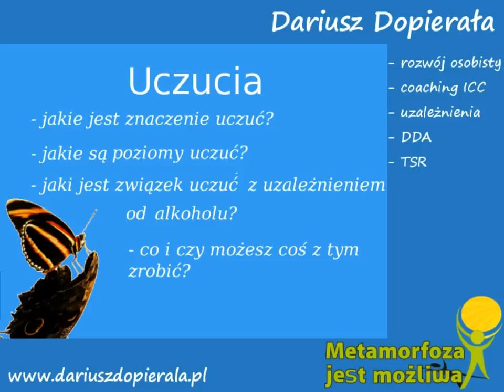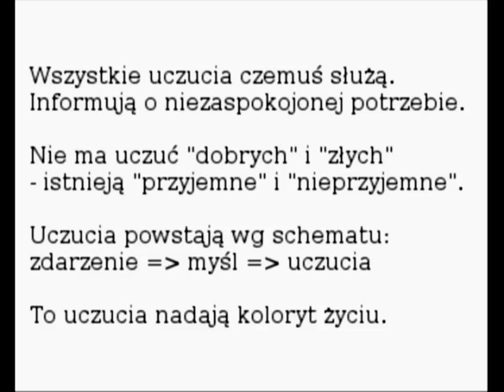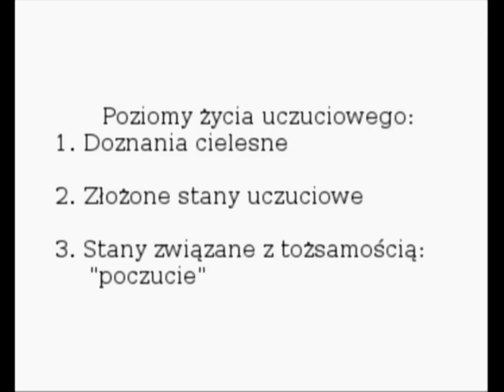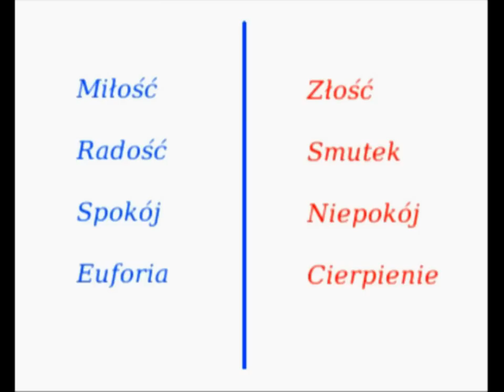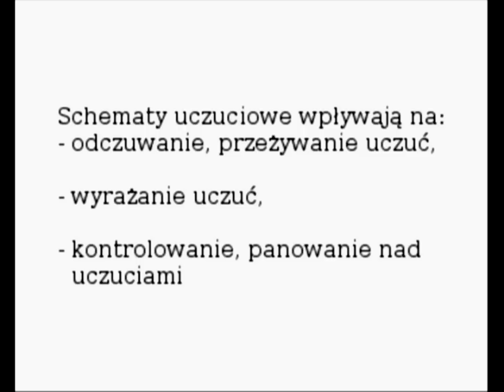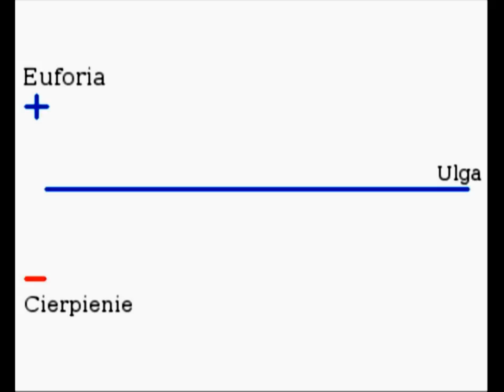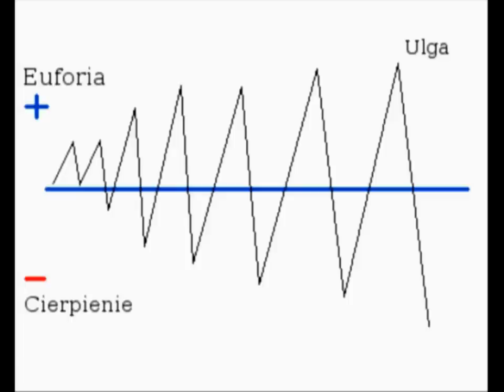Mechanizm nałogowego regulowania uczuć w uzależnieniu od alkoholu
Jakie jest znaczenie uczuć, ich poziomy oraz związek z uzależnieniem od alkoholu? Czy i co możesz zrobić dla siebie w sferze uczuć?

@DO WOLNOŚCI
Linki: